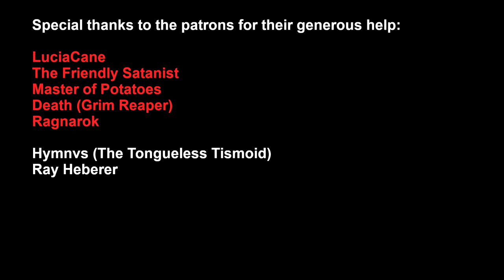Worldbuilding #12: Gods and Deities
00:00:00 - Introductions; The gods in Mr Spook's setting
00:12:57 - Struggling with gods
00:15:37 - Making fun of ancient Greek gods; personalities of gods
00:17:32 - Dichotomy of having good and evil gods; what is the incentive to worship an evil god?
00:21:05 - Everyone believes their god is in the right
00:23:58 - What about no gods?
00:27:41 - What about cosmic, lovecraftian gods?
00:29:18 - How would we design a necromancy god?; Demigods; Dominiuons pretenders
00:35:32 - Velsharoon
00:39:28 - Advice for world building necromancy gods; Lan's god idea: gods manifest through faith; talkin about elderscrolls
00:46:33 - What about omniscience?
00:52:23 - Afterlives
00:56:08 - iTzghostUK's terrible idea
00:57:38 - Tangent about Cargo Cults
01:02:50 - Spanish flu, necromancy, what?; Halloween; Undead damaged by light; some weird anime (wat)
01:05:26 - iTzghostUK finishes explaining some bunch of stuff, Cheb is daydreaming the entire time and misses all of it; tangent about cargo cults again
01:07:07 - Scifi and gods
01:11:45 - Finishing up and final thoughts